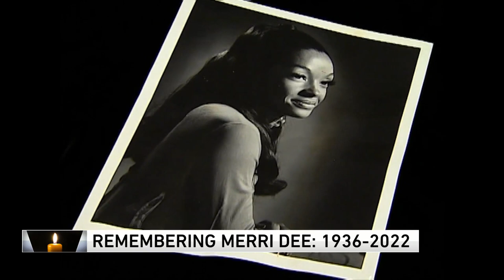Former WGN-TV broadcaster, director of community relations Merri Dee dies at 85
WGN-TV is saddened following the death of our former broadcaster and community relations director Merri Dee.